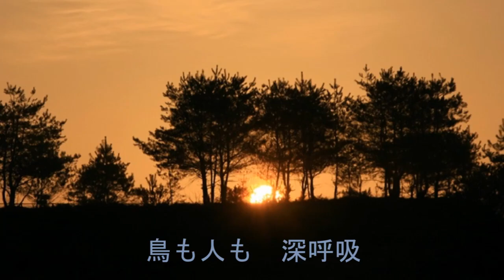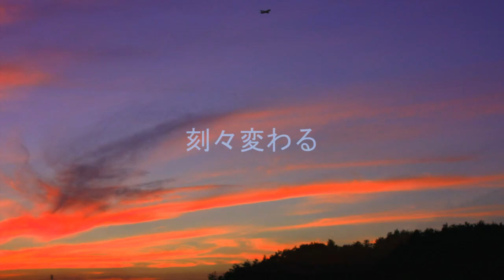タナグラ夢のクラ Originalsong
コラボ作品が続いたので　今回は　一人でやってみました。
この夏から喉をいためていたけど　大分　回復してきたような気がして
ほっとしました。転調が多くて　歌いにくいです(^_^;)汗!
ドラムやアコギはDTMですが、ギターはエレキを全編、弾いてみました。

台風が来るというので　雨が降る前に　ぐるりと町の一部をビデオ撮り
してきました。　車の中に三脚設置して････

歌詞の中に「ホタルの光」とあるのは　作詞の稲垣千頴氏が　町の出身
だということが　最近わかったそうです。
「人が輝く」というのは　町のキャッチフレーズの一部で、「前へ前へ」
というのは、お祭りの時の掛け声です。
でも　町の歌というよりは　わたしの日常の歌かも?

夜明けの太陽は　以前、真冬に　太陽を追いかけて、隣の丘まで歩き回って　、撮影したものです。